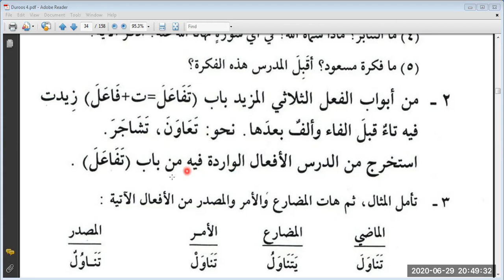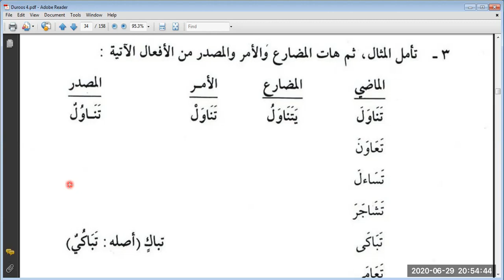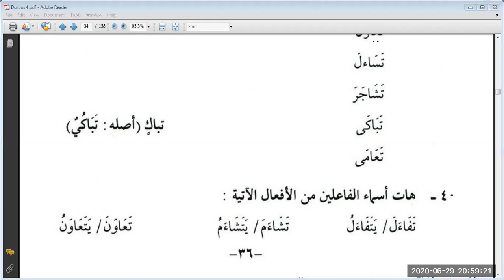Duroos 3, Lesson 21 (A)